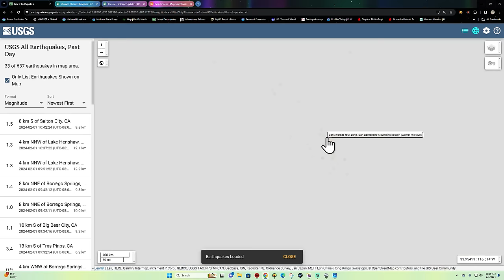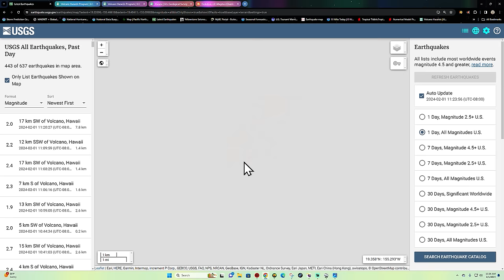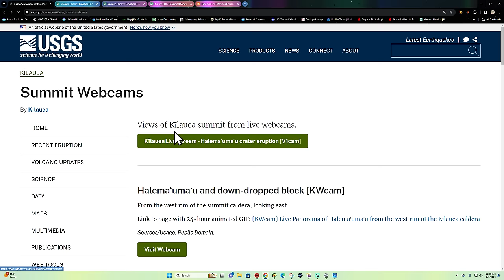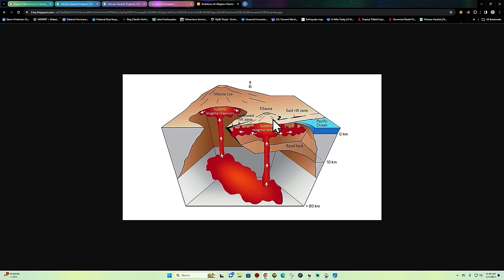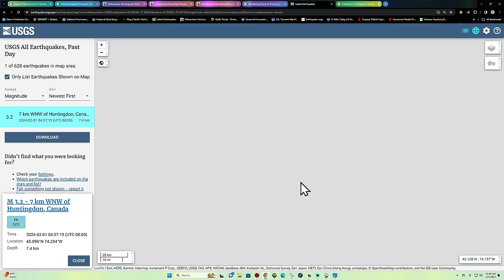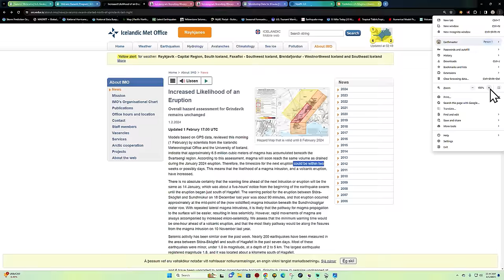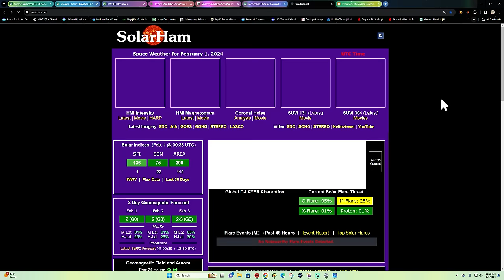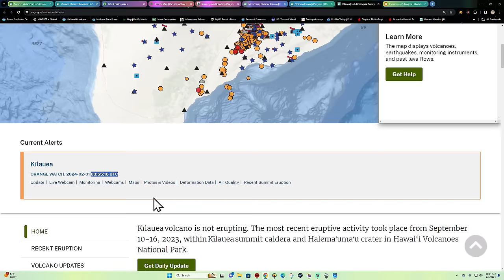Kīlauea Volcano update. Earthquake activity on the San Andreas Fault. Thursday 2/1/2024